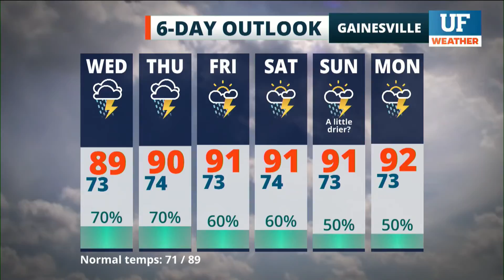Local forecast for Gainesville-Ocala - September 9, 2020 12 am ET